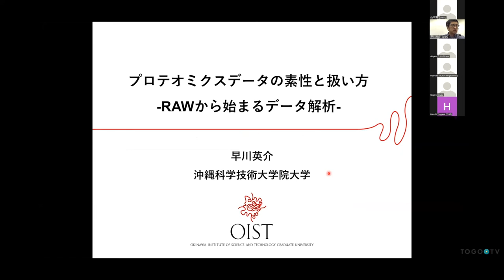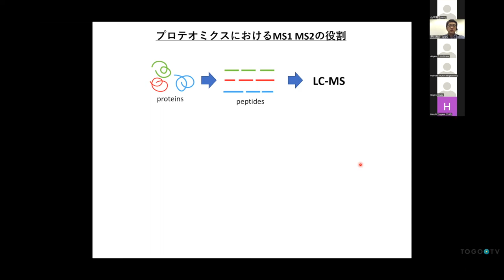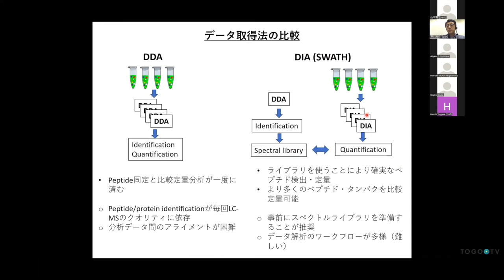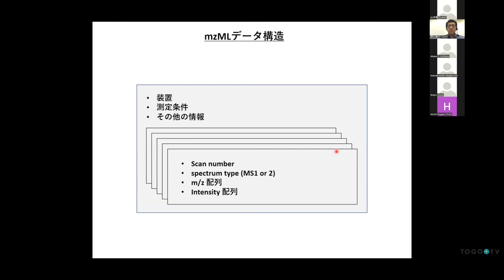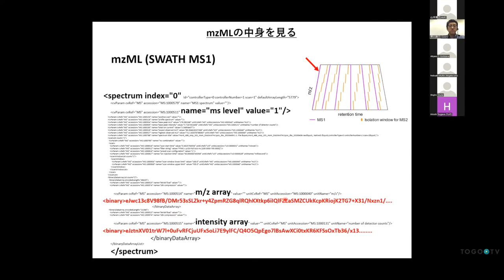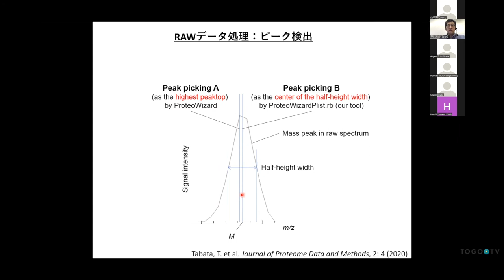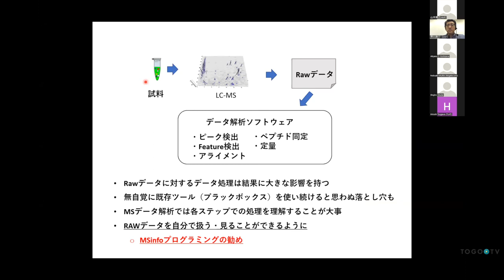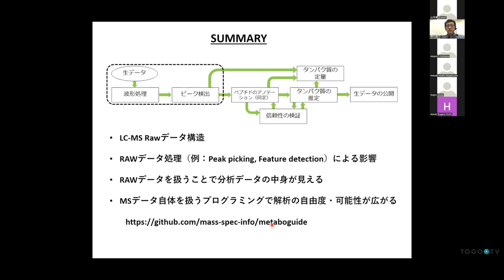プロテオミクスデータの素性と扱い方 -RAWから始まるデータ解析- @ 質量分析インフォマティクス研究会・第7回公開ワークショップ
本日の統合TVは、2022年4月22日(金)にオンライン開催された質量分析インフォマティクス研究会・第7回公開ワークショップのデータ解析セッション「プロテオミクスデータ解析」から、沖縄科学技術大学院大学 早川 英介 氏 による「プロテオミクスデータの素性と扱い方 -RAWから始まるデータ解析-」をお送りします。